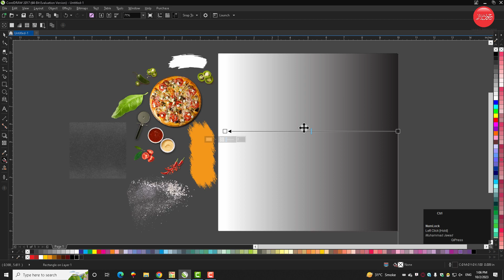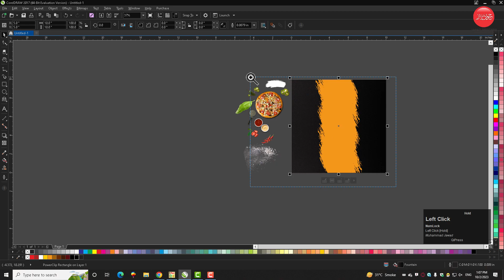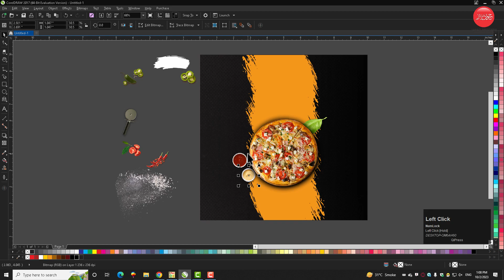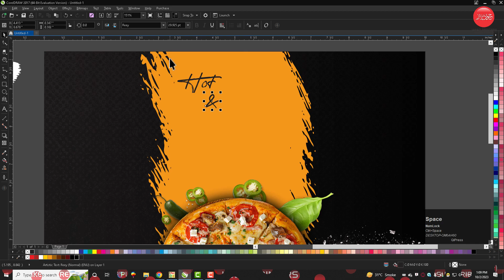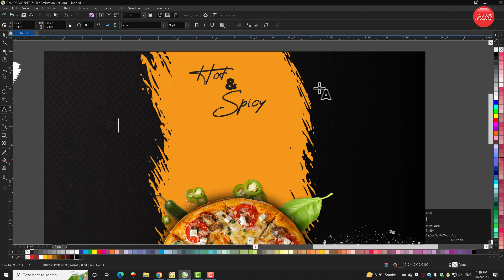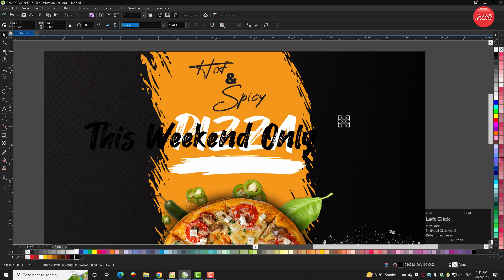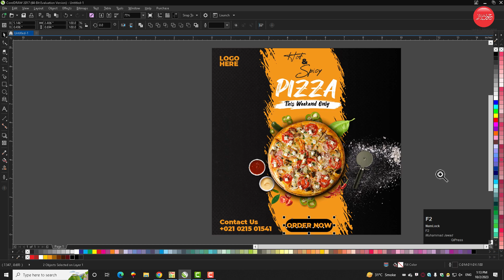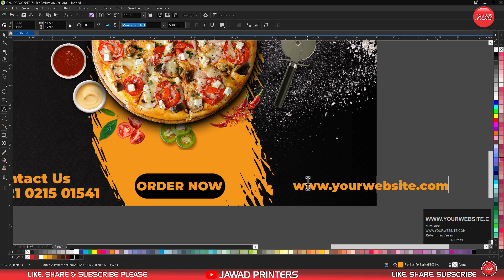Hot & Spicy Pizza Poster | CorelDraw Tutorial | Social Media Post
Hello Guys, In today's Tutorial I have designed a Hot & Spicy Pizza Poster in CorelDraw. Like this tutorial?

I hope today’s tutorial about Poster/Flyer/Brochures design in coreldraw will really help you out.

0:00 - Intro
00:10  - Hot & Spicy Pizza Poster
07:45  - Outro